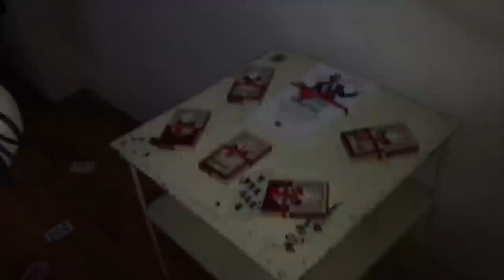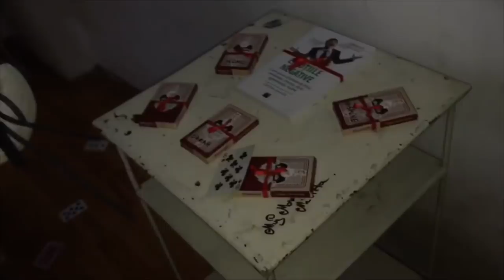ARAD 2K18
quel bonheur d’être né donnes moi un gateau j’ai perdu mes lunettes